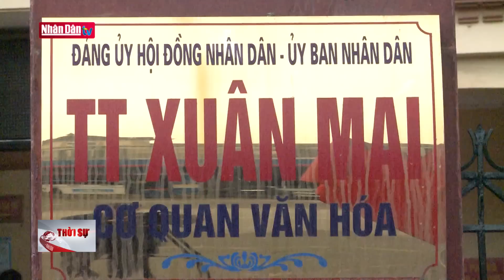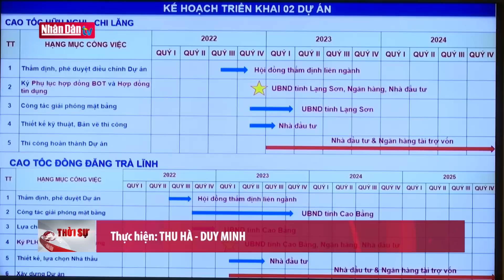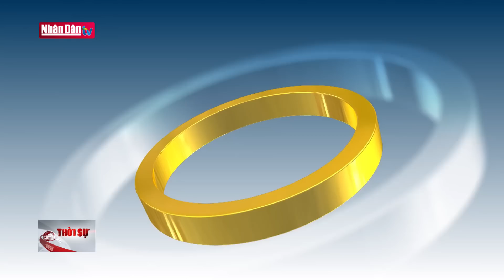Bản tin 22h ngày 21-5-2022